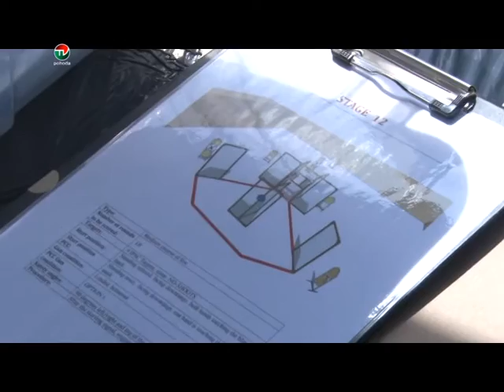ADRENALIN A TVRDE SPORTY 2019